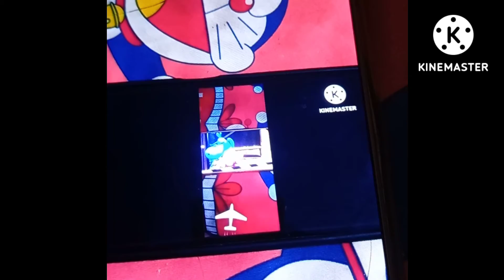X klasky csupo part 92